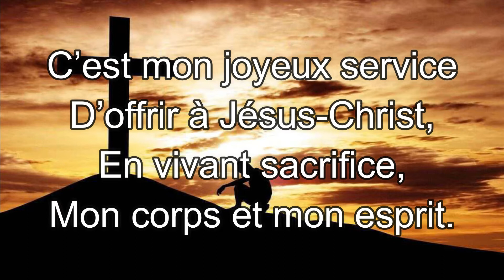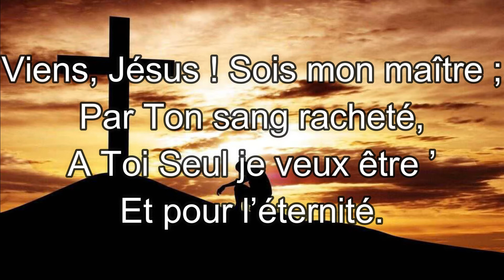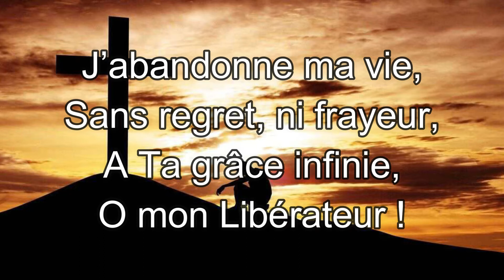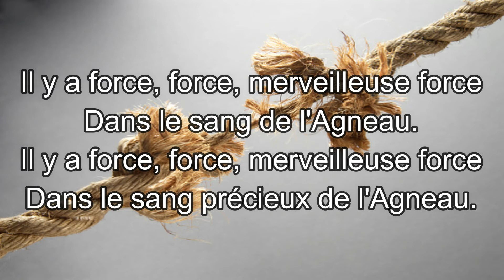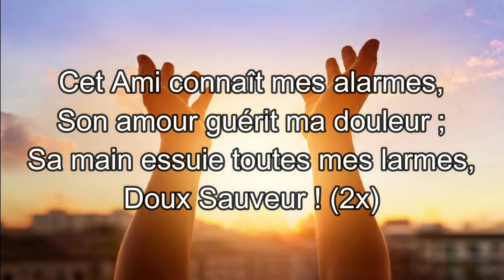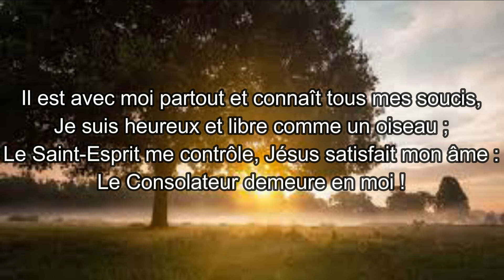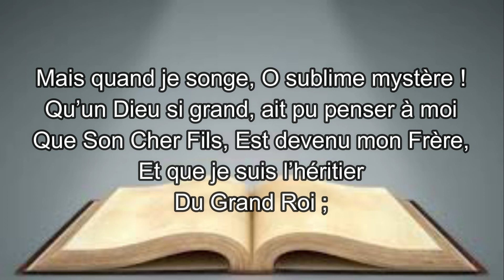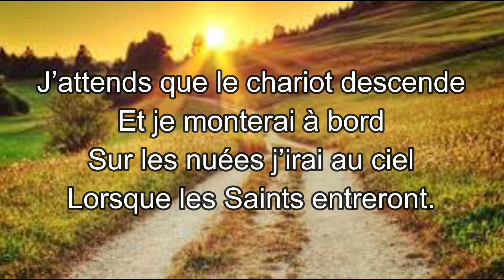Louange et adoration du Dimanche 18 Avril 2021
MALACHIE 4 LYS TABERNACLE À LIÈGE